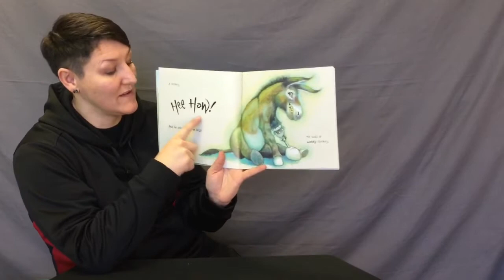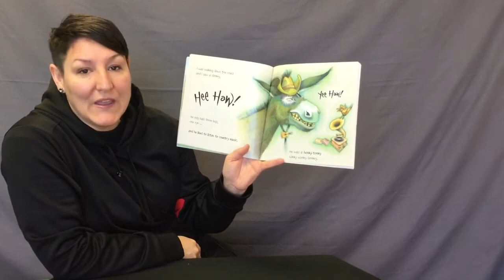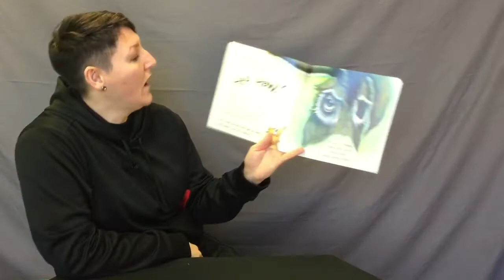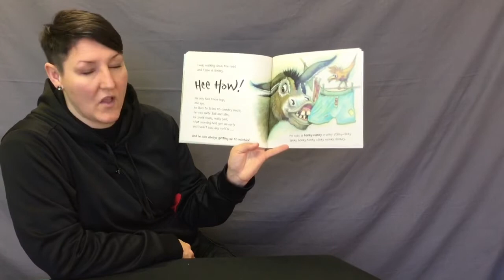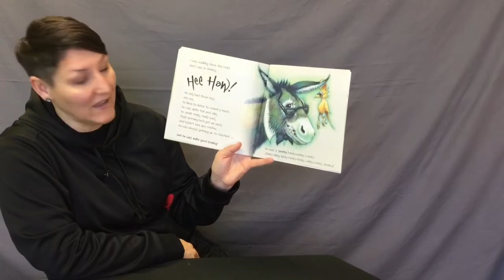Book 5 The Wonkey Donkey